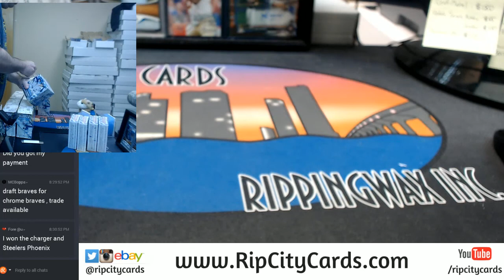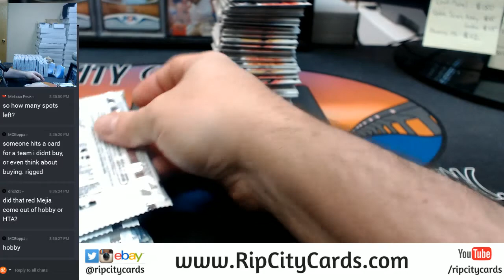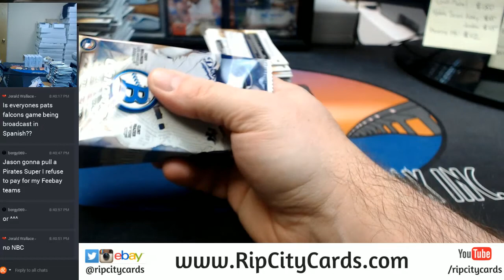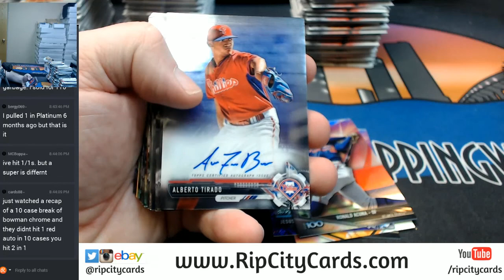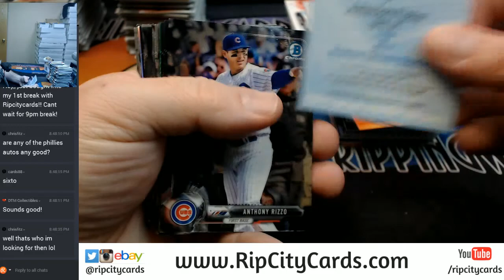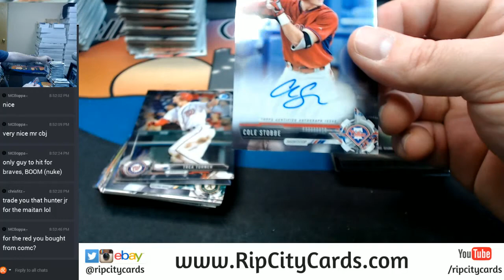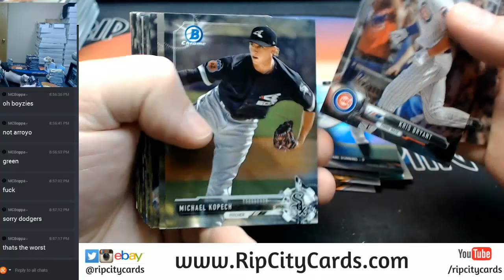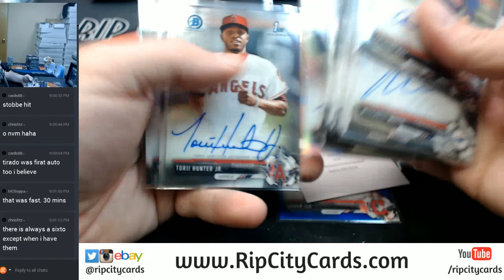2017 Bowman Chrome Hobby RCC #4